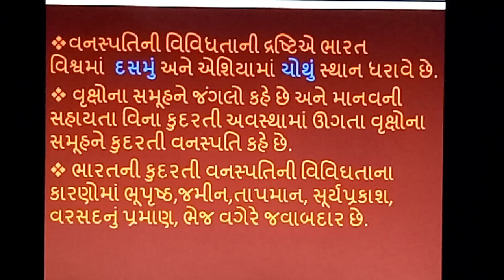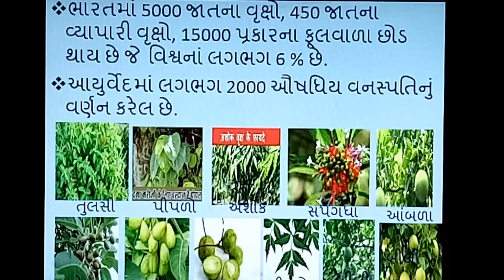kudrati vanaspati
Kudrati vanaspati, | smart india, | suresh dhoriya, | smart india suresh, | samajik vigyan, | social science, | Aa video ma kudarati vanstati naa paribalo ni samaj aapva ma avi che, | you tube, | Education, | short note, | Best videos of social science, | samajik vigyan chapter, | Best Lesson of std.10, 9, | Thank for watch,